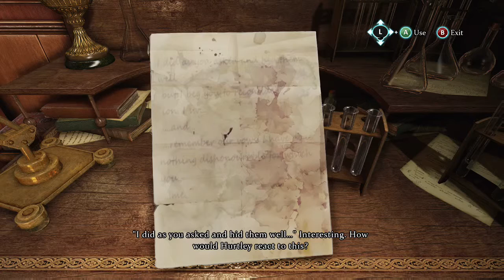Sherlock Holmes Crime and Punishment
Case of Black Peter